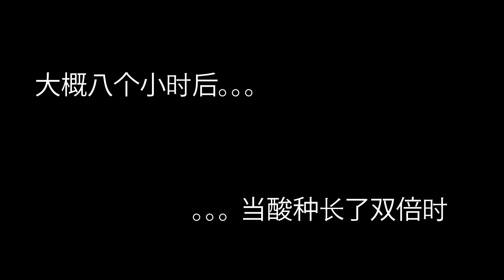酸种 皮塔饼 sourdough pita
做16个饼：

酸种：
30-60克 冰箱拿出来的酸种子
50克 水
50克 面粉 （dark rye flour)

面团：
100克 发好的酸种
12克 盐
430克 水 （或许会需要加多些）
640克 面粉 （all-purpose, bread flour, whole wheat flour 都可以）